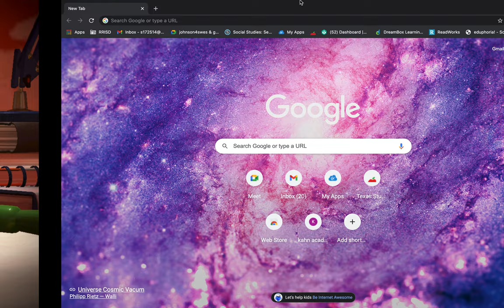playing trampoline trouble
hot lava